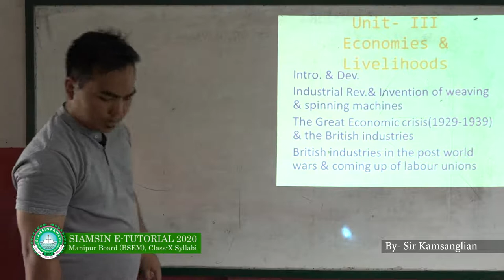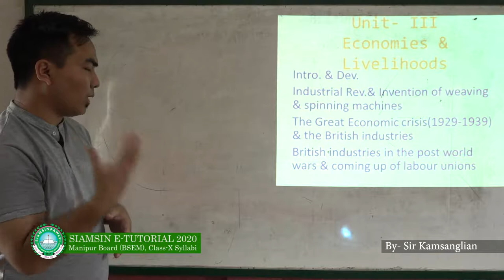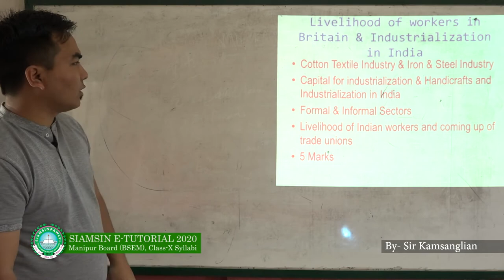Siamsin Tutorial - Economies and Livelihoods [History]